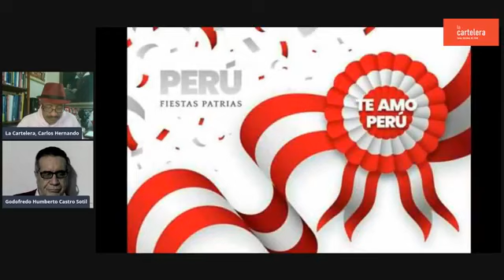FILOSOFÍA/ I Congreso Internacional de Filosofía, Ciencia, Artes y Humanidades en La Cartelera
FILOSOFÍA / I Congreso Internacional de Filosofía, Ciencia, Artes y Humanidades con Godofredo Castro en La Cartelera, Canal Cultural del Perú.
Godofredo Castro, Magister, Músico y Educador, Maestrante en Ciencias de la Educación. Docente Universitario. Miembro fundador de la Sociedad Lambayecana de Filosofía, Ciencias y Humanidades. Docente Escuela Superior de Formación Artística.